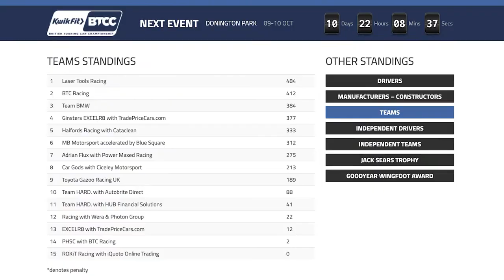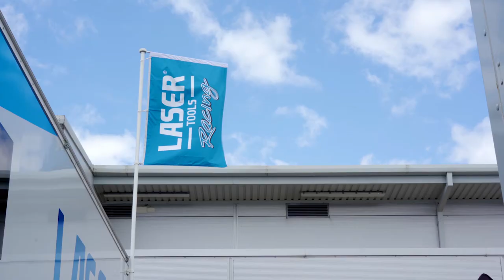Laser Tools Racing Report | BTCC Silverstone Interview Ash, Aiden & Carl | September 2021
The first practice session on the Saturday morning was conducted on a misty and grey circuit, but the driving from the Laser Tools Racing drivers was consistent with Aiden 3rd fastest and Ash in 4th.

The weather had cleared by the second practice session when Aiden’s car started to experience brake problems. Luckily these were resolved by the afternoon’s all-important qualifying session. This session was of the “Top Ten Shoot-out” format where the top ten drivers from a shortened 20-minute qualifying session are given an additional 10-minute session to decide the grid positions for Race 1 on Sunday. Aiden and Ash were both in the top ten with third LTR driver Carl Boardley achieving a respectable 16th.

In the brief but hectic top-ten shoot-out session, it was Ash who fired things up first by going P4, but as the clock ticked down, others got quicker. It looked like we were going to end up towards the bottom of the top 10 when Aiden nailed it and finished in 3rd place for Sunday’s first race and Ash finished 8th, a fantastic result for the team.

Race 1

Was this the last day of summer? Certainly, felt like it. With our great positions in the various championships (drivers, teams, etc) there was definitely a strategy here to protect our positions and score the maximum number of points safely in Race 1. The risks of a big crash and missing races and points later in the afternoon were probably too great and so preservation would be the order of the day.

Off the line, it was Aiden who was overtaken for 3rd place by Dan Lloyd in the lighter car. Aiden was very comfortable in 4th and was able to stay there without challenge throughout a largely uneventful race. Ash was able to get up to 7th, but despite looking slightly faster than Colin Turkington and Josh Cook in front of him, he harried them looking for a mistake, but it didn’t come. Ash was clearly happy with his 7th place at the flag and Carl was going well and got up to 15th and into the points.

Race 2

With Aiden in 4th, Ash in 6th, and Carl in 15th the team were in a fighting mood. Off the line, all three got a good start and were very comfortable holding positions.

There was then a period where everyone was holding position until two safety cars upset the plans for tyre wear. With 5 laps to go, Colin Turkington was able to take Aiden for 4th and at the end, Aiden was 5th and Ash was 6th. Carl was cruelly denied a good race when on lap 14 he was hit at the first corner and lost a couple of laps in the pits before getting back on track. The rear bodywork was quite badly damaged though and Carl came back into the garage to give his team more time to get it repaired before Race 3.

After the reverse grid was drawn at number 11, the starting positions for Race 3 were Aiden in 6th, Ash in 7th and Carl in 26th.

Race 3

This was another great last race where Hill and Lloyd blasted off into the distance and had a battle all of their own to the line with Jake Hill winning. Behind them, we had the action. Aiden drove an outstanding race to finish 7th, Carl improved from 23rd to 19th, but Ash was the star. First, he took Colin Turkington and Aiden to move up to 6th. He then systematically picked off those above him, Jason Plato, Stephen Jelley, and in the closing stages Chris Smiley to finish on the podium in a brilliant 3rd. Another podium for Ash!

What a final race, what a day, and what a weekend for the Laser Tools Racing team and all three of our drivers. Everyone got to take some silverware and we won 7 of the available racing trophies in the BTCC this weekend.

What has this meant for the various championships?

Driver’s Championship – Ash in 1st place with a 36 point lead.
Driver’s Championship – Aiden now up to 6th place.
Independent Driver’s Championship - Ash in 1st place with a 31 point lead.
Independent Driver’s Championship - Aiden in 4th place now.
Independent Driver’s Championship - Carl in 15th place.
Team’s Championship – Laser Tools Racing lead by 72.
Independent Team’s Championship – Laser Tools Racing lead by 34 points
Jack Sears Trophy – Carl is in 3rd place.

All of this bodes well as we head to Donington Park in two weeks for round 9 of the Championship. It’s been a fabulous weekend, so thank you, Silverstone.